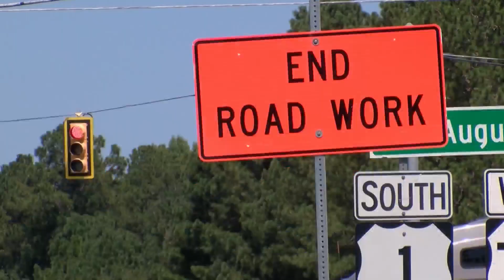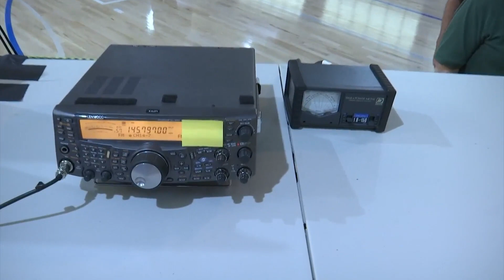Augusta Prep students speak to astronaut aboard the International Space Station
Students get a chance to talk to Steve Bowen, a NASA astronaut on the ISS.